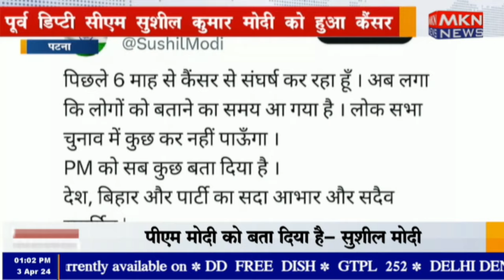पटना - पूर्व डिप्टी सीएम सुशील कुमार मोदी को हुआ कैंसर